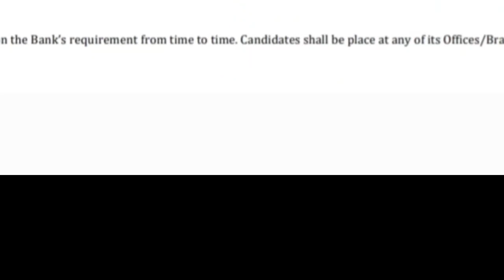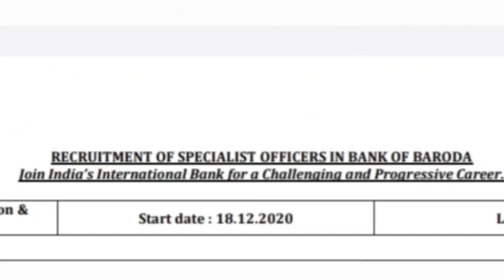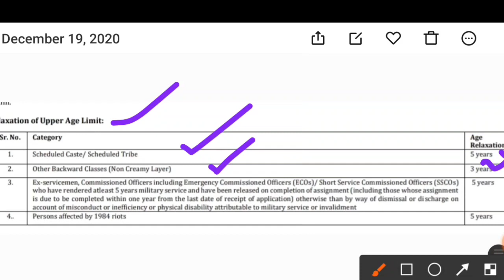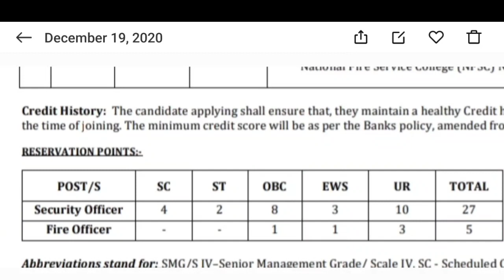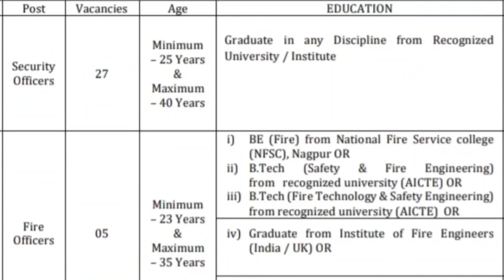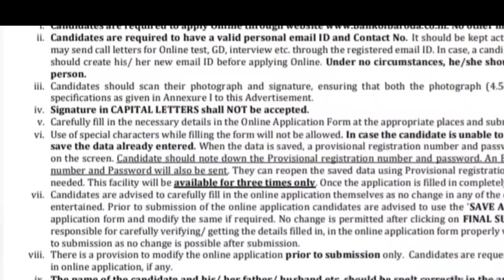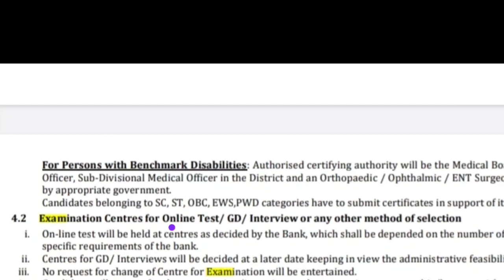આજની કાયમી ભરતી| permanant jobs| permanent job in gujarat today 2021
permanant jobs|  permanent job in gujarat today 2021

હાલ માં સૌથી લોકપ્રિય  બુક્સ:

Mission Exam પોલિસ ભરતી બુક 2020
 ₹349.00

બૂકની કિંમત :- રૂ. 350/-
ડીસ્કાઉન્ટ :-પોલીસ  ભરતી 34 પ્રેક્ટિસ પેપર બુક ફ્રી + કુરિયર ચાર્જ ફ્રી રહેશે.

બિન સચિવાલય ક્લાર્ક ભરતી પરીક્ષા માટે નોલેજ પાવર બુક
Rated out of 5 based on customer rating

બુકની કિંમત  રૂ. 310
ડીસ્કાઉન્ટ રૂ.  80 (  26 % )
નેટ ઓનલાઇન ખરીદ કિંમત રૂ. 230
ઓનલાઇન ખરીદી પર કુરીયર ચાર્જ ફ્રી રહેશે,

લીબર્ટી પ્રકાશનની જનરલ નોલેજ પુસ્તક  લેટેસ્ટ ૨૦૧૯ ની આવૃતિ
₹330.00 ₹299.00

બુકની કિમત રૂ. 330
ડીસ્કાઉન્ટ રૂ. 31 (૧૦  %)
નેટ ઓનલાઇન ખરીદ કિંમત રૂ. 299
આ બુક સાથે અગાઉની પરીક્ષા માં પૂછાયેલા ૧૦૦૦ પ્રશ્નો ની બુકલેટ ફ્રી મળશે.

spep: shorturl.at/QW015
maths in 2 second: shorturl.at/EFHM1